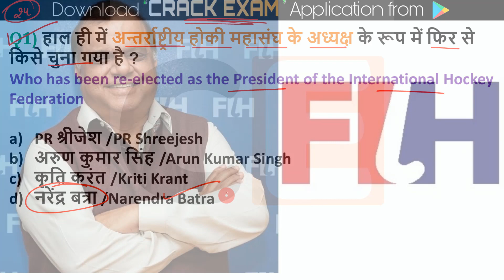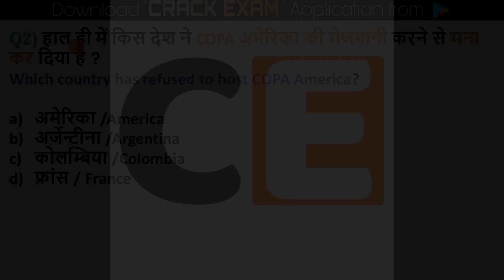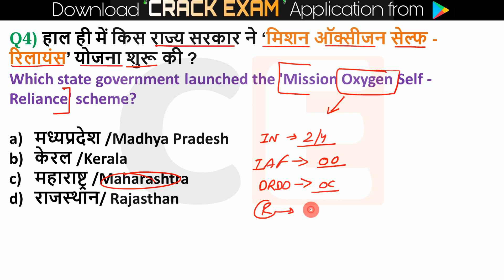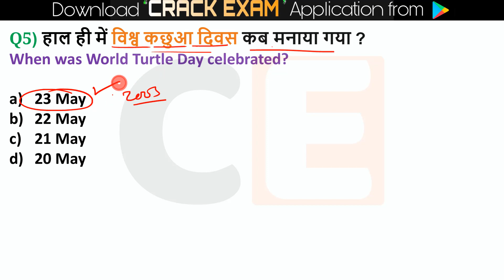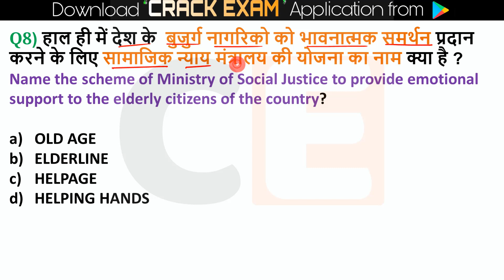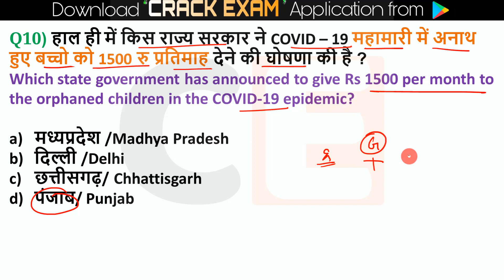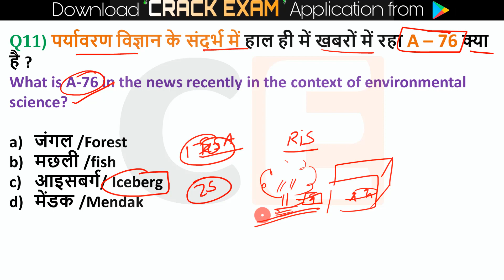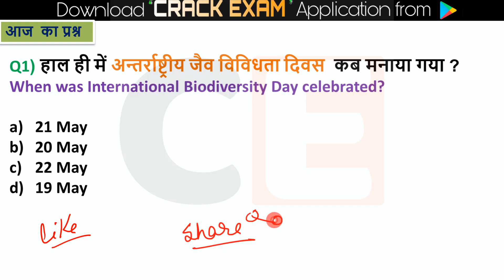24 May 2021 Current Affairs in Hindi | India & World Daily Affairs | Current Affairs 2021 Next Exam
Current Affairs : 24 May 2021 | Important current affairs 2021, latest current affairs Quiz for Bank, Railway & all State exams

Unacademy presents some new & exciting FREE test series every week for Bank aspirants. Unlock now by using code: *CRACKEXAM10*

Unacademy Subscription Benefits:
1. Learn from your favorite teacher
2. Dedicated doubt clearing sessions
3. One Subscription, Unlimited Access
4. Real-time interaction with Teachers
5. You can ask doubts in the live class
6. Download the videos & watch offline

24  May  2021 current affairs video is very helpful for haryana, punjab, madhya pradesh, himachal pradesh, uttarpradesh, bihar, jharkhand, rajasthan, chattisgarh, delhi, uttrakhand and all hindi state.. Current affairs is very important topic for all competitive exams like upsc, ssc, state exam, delhi